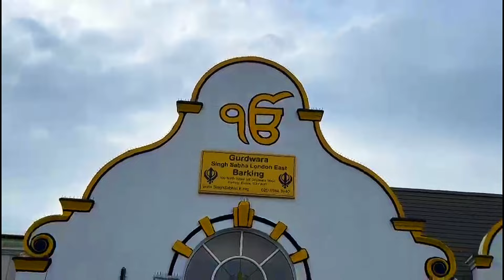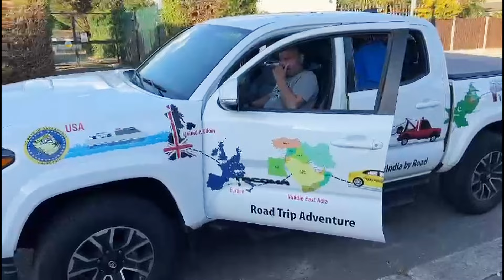London Tour | Start Tour | USA to INDIA by Road | 2022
Here is the latest video regarding the USA to India tour.

LATEST TRAVEL VIDEO
LATEST TRAVEL VIDEO FROM USA TO INDIA
BLOGS & VLOGGING